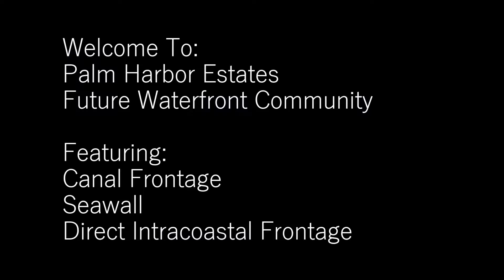Palm Harbor listing